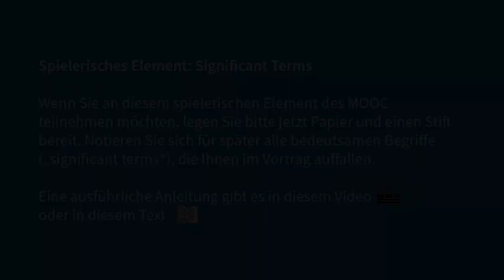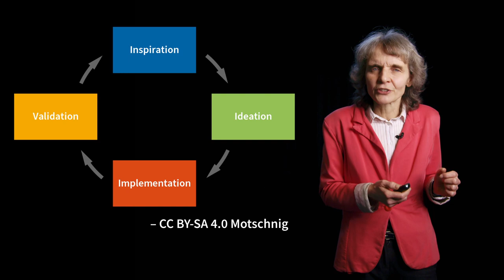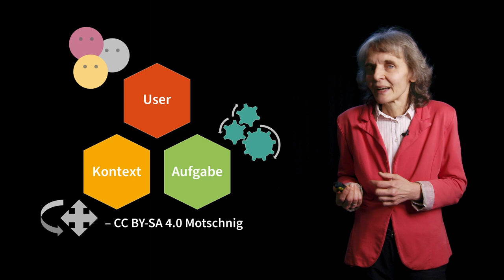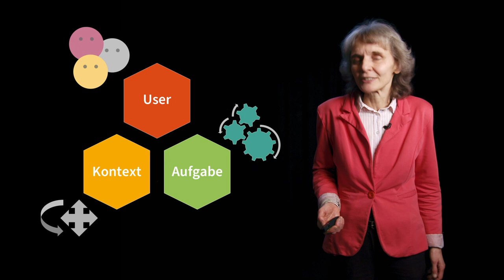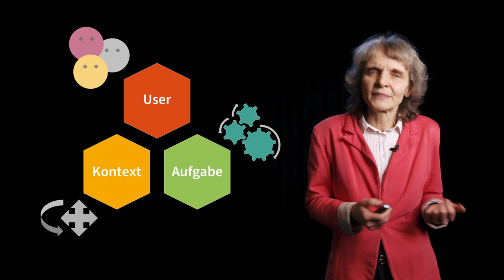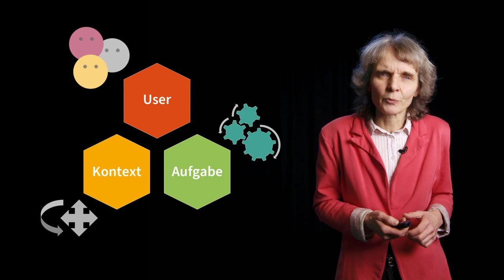[DIGI3] L2V2 Human-Centered Design erfordert Partizipation und Empathie | iMooX.at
Quellenangaben:

Zitierte Quellen:

03:05
Bild: Originaltitel: DesignProzess. Beschreibung: Vier Elemente des Design-Prozesses. Urheber:in: Renate Motschnig.

06:44
Bild: Originaltitel: Analysis. Beschreibung: Drei zu analysierende Aspekte des Human-Centered Design. Urheber:in: Renate Motschnig.